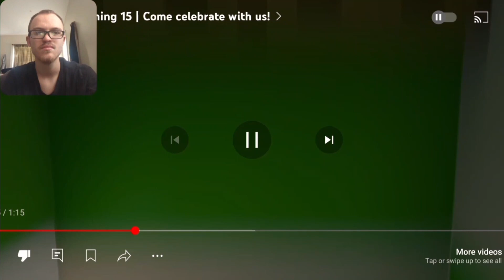Reacting To Minecraft 15th Anniversary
Minecraft 15th Anniversary